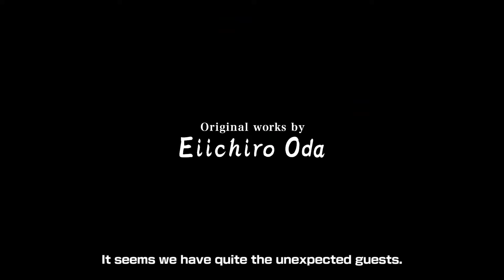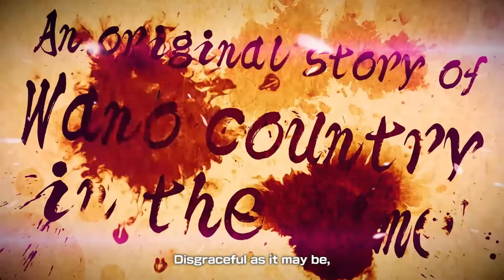[ไข่เจียว] ONE PIECE Pirate Warriors 4 - Wano Country TGS Trailer (ฝึกพากย์)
ผลงาน ✨ONE PIECE✨ ที่ถูกร่วมกันทอดจากใจ💕

📜รายชื่อนักพากย์📜
ลูฟี่ : Coffeeman
ไคโด : Coffeeman
แคลอท : LightAsi_Zee
โซโล : JinGa JunRay
เอ็กซ์ เดรค : Wissboyy
โมโมโนะสุเกะ : Wissboyy